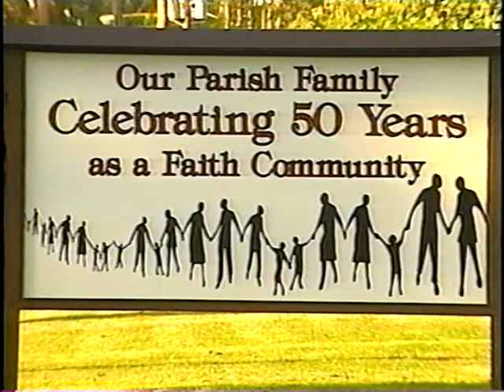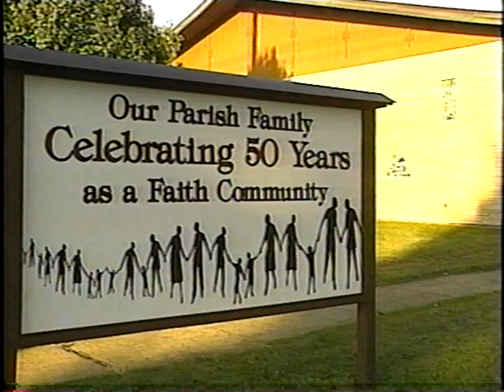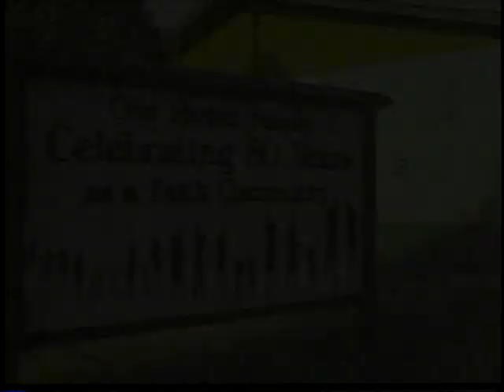St. Thomas More "A Living History" 1944 - 1994 Complete Video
This video was filmed for St. Thomas More parish in Louisville, KY for the 50 year celebration.